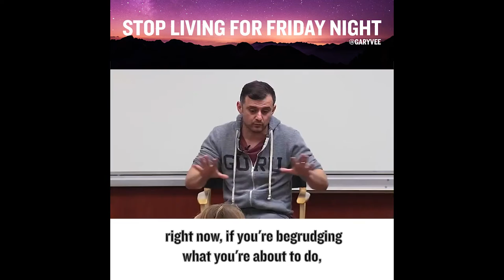STOP LIVING FOR FRIDAY NIGHT | Gary Vaynerchuk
Make shit happen ;)